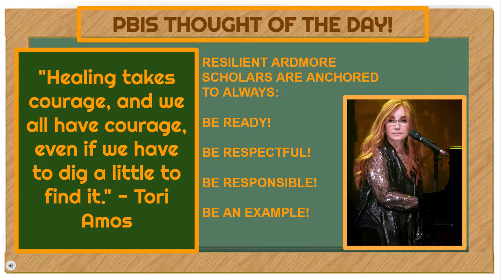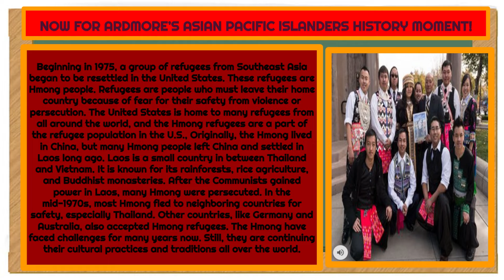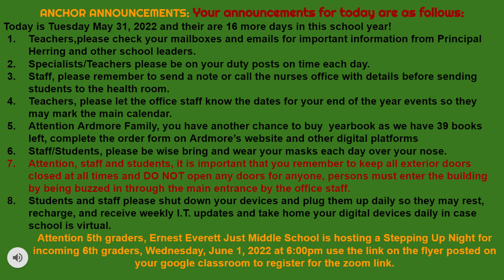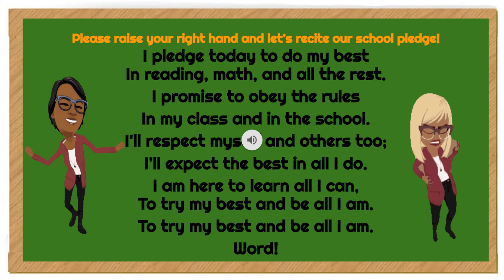WAES MORNING SHOW 5/31/22